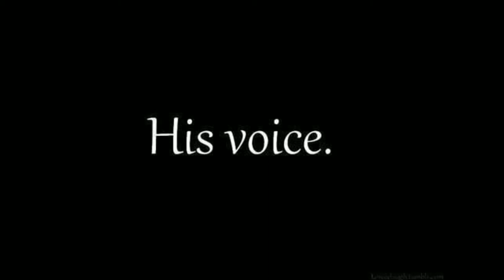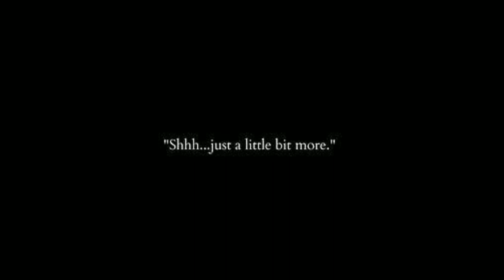The Languid Effect: Erotic Tranquility II Paperback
The first, Amazon bestselling STP anthology, “Erotic Tranquility: Eroticizing the Masses” was a literary success. “Erotic Tranquility II” brings you more passionate, sexy, and original stories written by writers you know and love. In “The Languid Effect,” the stories again sets the stage for seduction, stimulating, playful and romantic tales. If you are addicted to sexy fiction, then this is the book for you! A special thanks to all the writers: Keeta B., Brooklen Borne, Anthony Arnold, Shane Davenport, Carlton J., Victoria Velato, Pat “Trishvision” Brown, Thornne E. Xaiviantt, EbonyRose aka "Lady LaLa", Katrina Gurl and Emmanuel Brown.